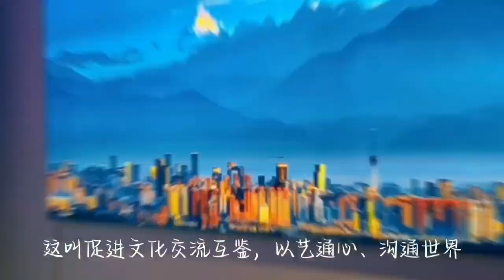成都大运会Chengdu Universiade